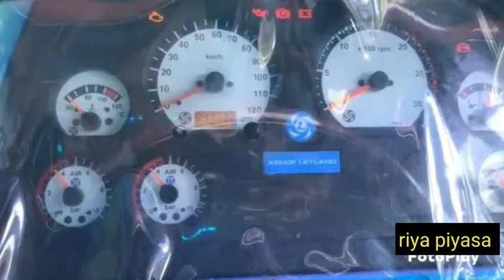හංස පැටික්කි🥺Leyland Viking Bus For Sale In Sri Lanka.😱.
Leyland Viking Bus For Sale In Sri Lanka.😱.Riya_Piyasa.